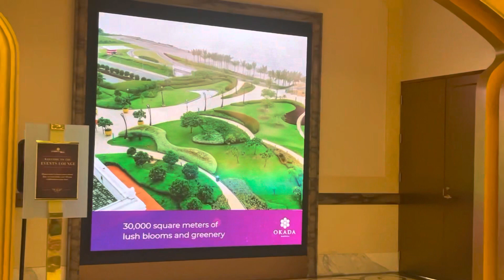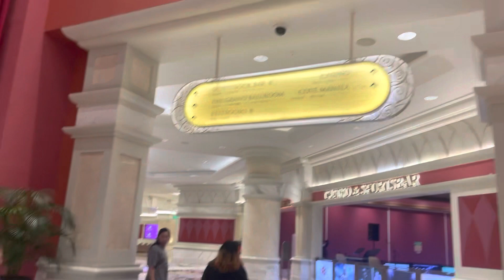6-1423 OkadaCH c2